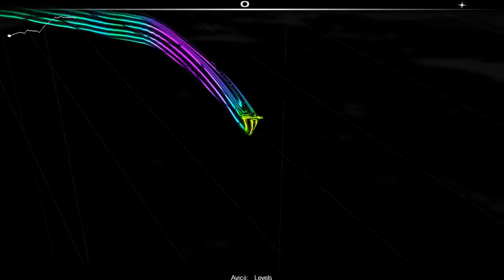Audiosurfing: Avicii - Levels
I didn't even make it into the top ten on this one unfortunately.

Ironman ninja mono run.

Artist: Avicii
Song: Levels